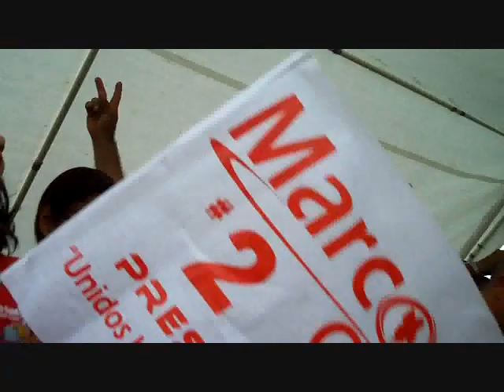El Triunfo de Marcos Cruz llegada a la Bo. Sandin 23 de mayo .wmv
Tras un contundente mandato, Marcos Cruz obtuvo  la mayoría de los votos vegabajeños con 3303 votos, proclamaron triunfador a las 5:00 de a tarde del domingo 23 de mayo de 2010.

El mensaje de Marcos inidica quien ganó las primarias fue el pueblo vegabajeño.  Además indica que lo siga todos unidos rumbo al 2012.